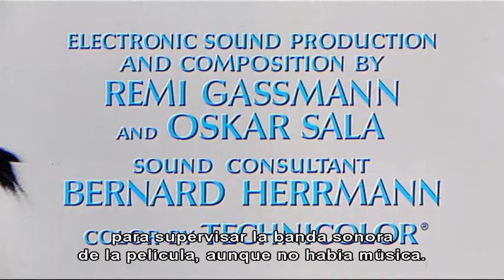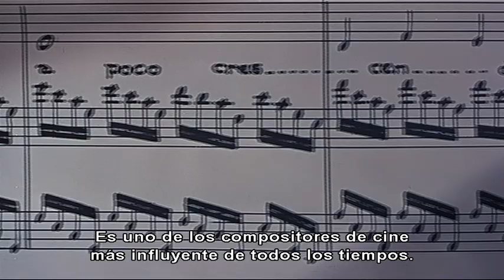Documental Alfred Hitchcock y Bernard Herrmann